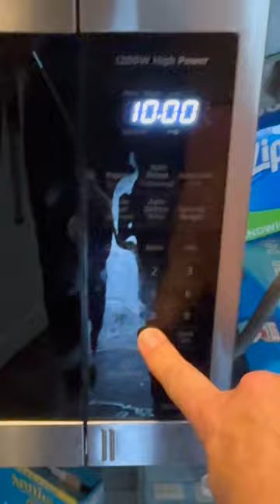How To Cook Acorn Squash in the Microwave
Looking for a hassle-free way to enjoy the wholesome goodness of acorn squash? Look no further than this quick and easy Acorn Squash in Microwave recipe! Perfect for those busy days when time is of the essence, this recipe provides a convenient alternative to traditional oven baking.

And check out all of our blog, Create Kids Club, where you’ll find kid-friendly gluten-free recipes and how-to videos to help your child grow more proficient in the kitchen.

Kitchen must-haves

Kids cooking essentials